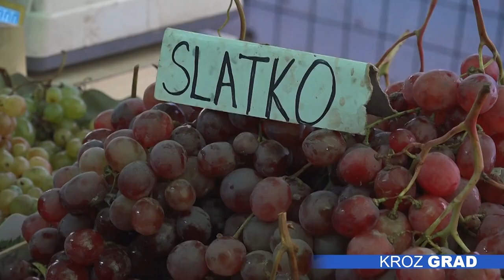Kako pomoći organizmu da se izbori sa virusima?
Zimski period je sam po sebi veoma izazovan za zdravlje, pogotovo kada se dešavaju velike oscilacije u temperaturi, kao što je to slučaj poslednjih nekoliko nedelja. Ipak, postoji nekoliko načina da pomognemo organizmu da se izbori sa virusima koji haraju od početka jeseni pa sve do proleća.

Kada govorimo o jačanju imuniteta na prirodan način, to je nešto što treba da radimo tokom cele godine, a ne samo zimi, ili kada smo već bolesni – objašnjava dr Nada Kosić Bibić, načelnica Centra za promociju zdravlja Zavoda za javno zdravlje Subotica. Postoji mnoštvo načina, ali najbitnija je zdrava, a pre svega pravilna ishrana puna vitamina, minerala i antioksidanasa.

- Na prvom mestu su namirnice upravo sa ovim važnim nutrijentima, to su voće i povrće. To je nešto što bi trebalo da se nalazi na jelovniku svakog dana tokom cele godine, a u ovom zimskom periodu predlažemo da se obrati još više pažnje na to. Da unosimo hranu koja obiluje vitaminom A, vitaminom C, vitaminom E, to su prirodni antioksidansi koji jačaju naš imunitet. Sada možemo naći obilje ovih namirnica koje sadrže ove vitamine i antioksidanse, takvi su pomorandža, limun, kivi, zaista se mnogo toga može naći u prodavnicama i prilagoditi budžetu, koje su namirnice jeftinije, da ih koristite. Tu je i kiseli kupus koji sadrži obilje vitamina C i treba često da ga unosimo u organizam.

Kada je povrće u pitanju, najzdravije je da ga koristimo u vidu svežih salata, ali i čorbe i variva su svakako dobri za jačanje imuniteta. Nakon novogodišnjih i božićnih praznika, kada je trpeza po običaju bogatija i masnija nego inače, treba da težimo ka tome da nam ishrana bude raznovrsnija, sa što manje teških jela i slatkiša.

- Čim nemamo dobre i kvalitetne probiotske kulture u našim crevima, nemamo ni jak imunitet. Stoga unošenje namirnica koja su bogata probiotskim kulturama kao što su različite vrste zakiseljenih mlečnih proizvoda, posebno onih koji sadrže probiotske kulture, svakako doprinose jačanju našeg imuniteta, kao i unošenje hrane koja ne sadrži puno masti, kojiase ne prži, ne pohuje, zapravo poguduje jačanju našem imunitetu - tvrdi naša sagovornica.

Bitna je i hidratacija organizma, pa unos veće količine tečnosti, prvenstveno vode ili zelenog čaja ili čaja od đumbira i limuna može da nam sačuva zdravlje. Ono što je bitno, da razne suplemente i vitaminske proizvode ne uzimamo na svoju ruku, već da se uvek konsultujemo sa izabranim lekarom, posebno kada su hronični bolesnici i starije osobe u pitanju.